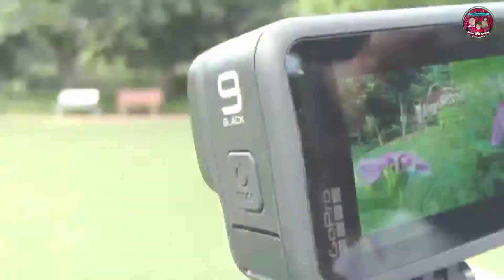Aaj GoPro Hero 9 Black Ka Test aur Review ho Gya | vlogs with aarush 2021 | Delhi Vlogs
About this video: आज की वीडियो मे हमने GO PRO 9 BLACK Action Camera का Test aur Review किया है जो Lawrence ने लिया है. और वीडियो पर लाइक शेयर कमेंट करना ना भूलें

If you liked our video then please do like, subscribe, comment and share as much as possible and don't forget to hit that bell button so that you never miss our videos.
Editing Source - All Paid :- Kinemaster /Adobe Premiere /Adobe after effects / Photoshop and PicsArt.. *FAIR-USE COPYRIGHT DISCLAIMER * Copyright Disclaimer Under Section 107 of the Copyright Act 1976, allowance is made for "fair use" for purposes such as criticism, commenting, news reporting, teaching, scholarship, and research. 1)This video has no negative impact on the original works (It would actually be positive for them) 2)This video is also for teaching purposes. 3)It is not transformative in nature. 4) I only used pics and pieces of audios to get the point across where necessary.They have, in accordance with fair use, Aim of the video is to inspire & empower the viewers VLOGS WITH AARUSH does not own the rights to few images and audio.They have, in accordance with fair use, been repurposed with the intent of educating and inspiring others.
Boya mic by-M1
Low budget mic
My tripot (stand)
My smartphone
realme Buds Wireless
realme narzo 30A
Baby Products
Papimo Baby Soft Baby Diapers

GoPro HERO9 Black — Waterproof Action Camera with Touch Screen 5K Ultra HD Video 20MP
To see more videos and get regular updates, please follow on the following social media & YouTube links - Youtube Visit My Channels. AARUSH.